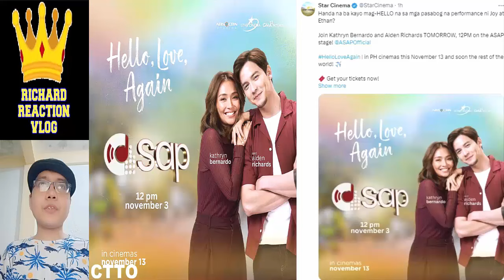Alden Richards x Kathryn Bernardo KathDen Update pt3 November 2 2024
Alden Richards x Kathryn Bernardo KathDen Update pt3 November 2 2024 aldenrichards kathrynbernardo kathden helloloveagain hellolovegoodbye kathryn bernardo alden richards kathden daniel padilla kathniel trending trend viral ngayon panoorin latest ganap update news 2 good 2 be true reel tiktok dj a very good girl elena 1944 startup ph all out sundays aos reel tiktok eat bulaga dabarkads eb five break ups and a romance the asia's multimedia star pambansang bae tisoy richard faulkerson battle of the judges a mother and son's story all out sundays aos maine mendoza aldub maichard mamaten pulang araw family of two out of order hello love goodbye hello love again mall tour